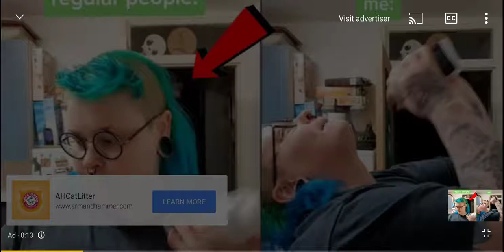YouTube Ads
this is my sleep paralysis demon.